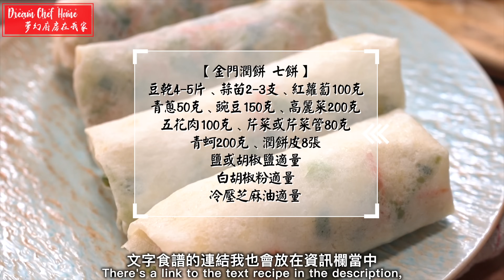金門特色小吃「金門潤餅」擦餅 、婆餅、薄餅、七餅、潤餅，滿滿蔬菜好好吃喔！Kinmen Popiah | 夢幻廚房在我家 ENG SUB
🌸食譜：
金門潤餅擦餅又稱婆餅、薄餅、七餅、潤餅，是金門經典小吃。跟台灣本地潤餅做法稍有不同。金門當地習俗會在春節、元宵節、三月節(三月三、三月祭、古清明)、清明節、中元節、冬至等節日，用擦餅來祭祀祖先，所以每年在特定節日婆家都一定會包七餅。
內餡通常採用當地新鮮食材，特別會加入金門石蚵，在台灣不好買到金門石蚵，就直接買一般青蚵也可以。滿滿各式蔬菜，一口接著一口，一捲接著一捲，真的好好吃，又能吃到多種蔬菜。

👩🏻‍🍳 食材 Recipes
豆乾4-5片
蒜苗2-3支
紅蘿蔔100克
青蔥50克
豌豆150克
高麗菜200克
五花肉100克
芹菜或芹菜管80克
青蚵200克
潤餅皮8張
鹽或胡椒鹽適量
白胡椒粉適量
冷壓芝麻油適量
dried tofu 4-5 pieces
garlic chives 2-3 stalks
carrot 100g
green onions 50g
peas 150g
cabbage 200g
fatty pork 100g
celery 80g
fresh oysters 200g
popiah skins 8 pieces
salt (Q.S.)
white pepper powder (Q.S.)
cold-pressed sesame oil (Q.S.)